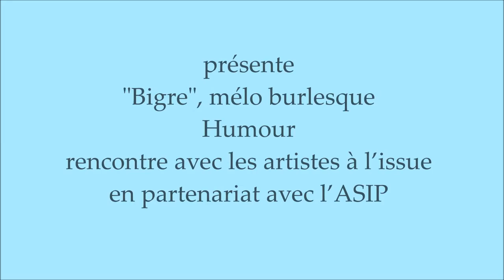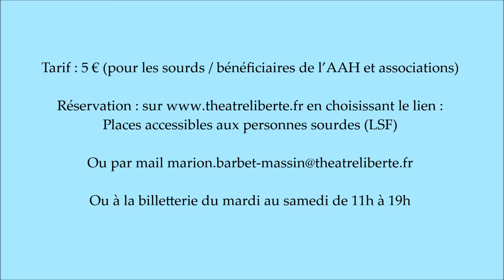BIGRE présentation - LSF ASIP